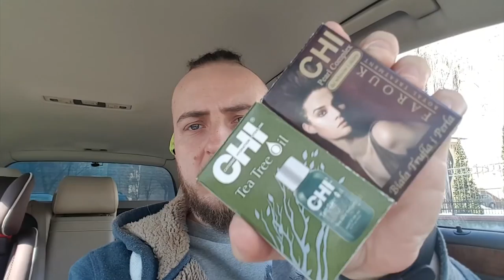Vlog #8 - Walikoń Na Drodze & Chujnakoła :D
Kamil
59-220 Legnica